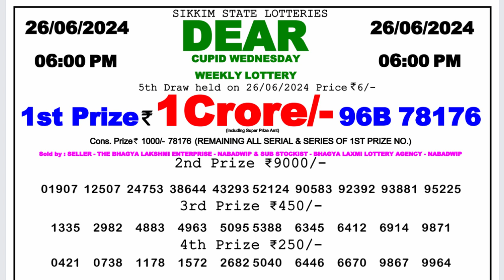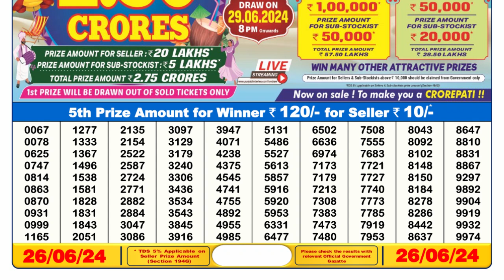Dear Lottery Sambad 6pm today 25.06.24 Nagaland State Lottery Result